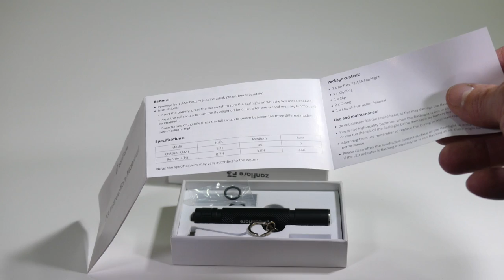Unboxing de linterna LED de bolsillo china Zanflare F3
Unboxing de la linetrna de bolsillo china de la marca Zanflare, modelo F3. Tiene un diodo CREE XP-G2 de 150 lumens, 3 modos de luz (Alto:150 lumnes, medio: 35 lumens y bajo: 3 lumens). Es IPX-8, por lo tanto soporta caidas de hasta 1.5 metros y caidas en agua hasta una profundidad de 1 metro.

Zanflare F3 en Amazon